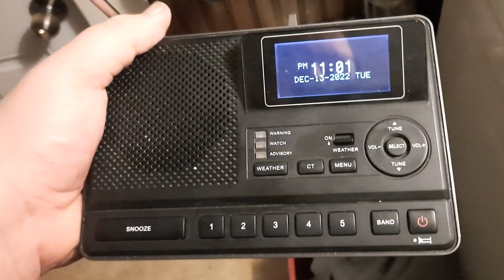Louisiana Required Monthly Test On WWL-AM 12/13/2022 (EAS #1,784)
( Originally was supposed to be uploaded last night, but Internet went down so yeah)